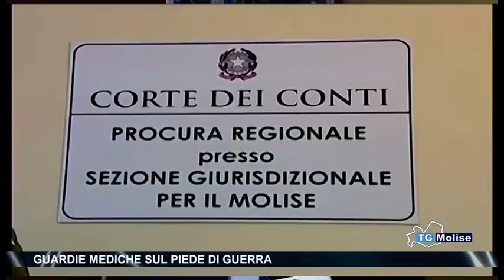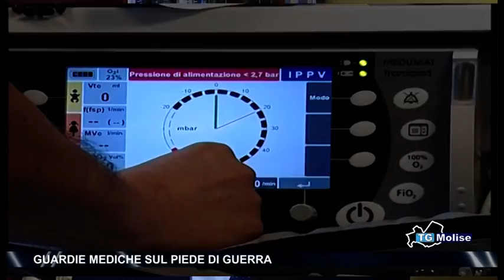Guardie mediche sul piede di guerra